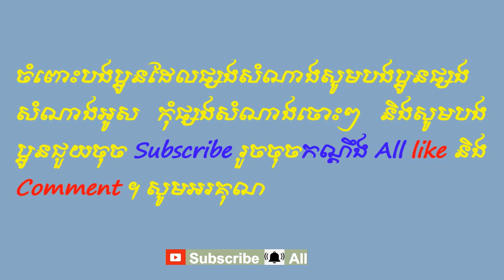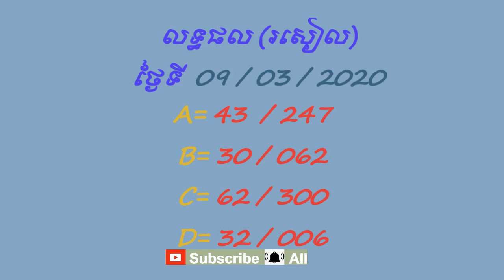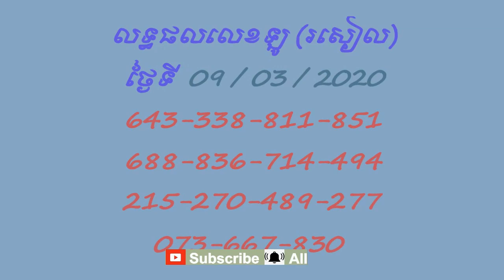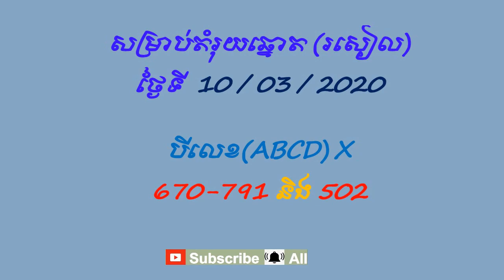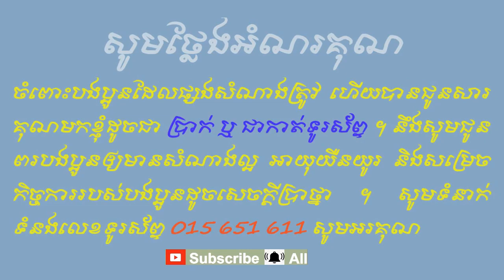Lottery VN Roseal# 10 03 2020 Heng Heng# Good Luck$$$